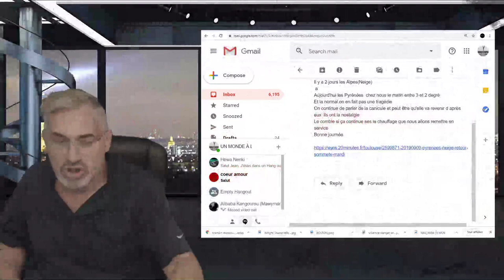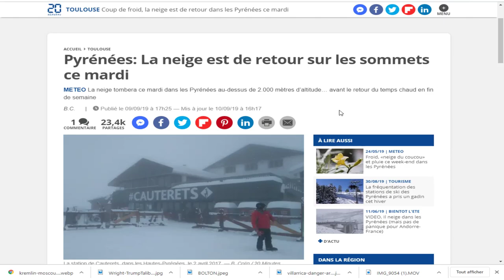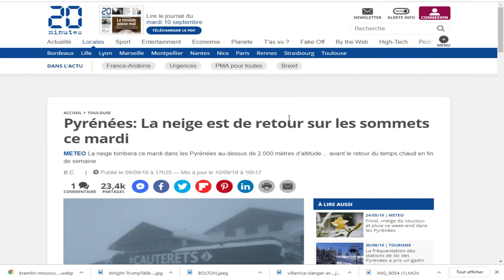DERNIÈRE HEURE,;Pyrénées: La neige est de retour sur les sommets ce mardi